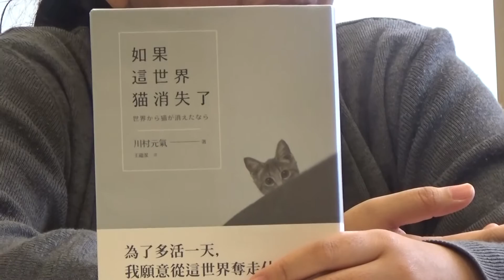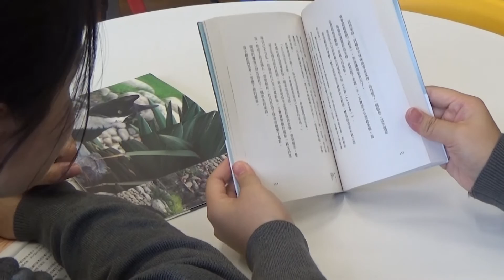讀書樂 (蔡淑樺同學)